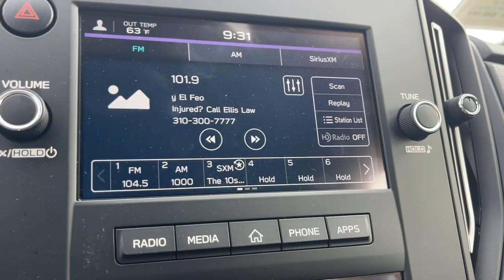2023 Subaru WRX Pasadena, Glendale, Los Angeles, San Gabriel Valley, Monrovia E313561U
Ice Silver Metallic New 2023 Subaru WRX  available in 735 E. Central Ave., Monrovia, California at Sierra Subaru. Servicing the [SEO Pasadena, Glendale, Los Angeles, San Gabriel Valley, Monrovia, CA. area.

Sierra Subaru
735 E Central Ave

Silver Metallic 2023 Subaru WRX AWD 6-Speed Manual 2.4L DOHC19/26 City/Highway MPG
SUNSHADE - WINDSHIELD  -inc: Part number SOA3991130,ALL-WEATHER FLOOR LINERS  -inc: Part number J501SVC000,CARGO TRAY  -inc: Part number J501SVC100,CARBON BLACK  CLOTH UPHOLSTERY W/RED STITCHING  -inc: Checkered cloth,ICE SILVER METALLIC,STANDARD MODEL,TRUNK CARGO HOOKS  -inc: Part number F555SFL100,REAR SEATBACK PROTECTOR  -inc: Part number J501SVC110,Turbocharged,All Wheel Drive,Power Steering,ABS,4-Wheel Disc Brakes,Brake Assist,Aluminum Wheels,Tires - Front Performance,Tires - Rear Performance,Power Mirror(s),Rear Defrost,Intermittent Wipers,Variable Speed Intermittent Wipers,Daytime Running Lights,Automatic Headlights,Headlights-Auto-Leveling,LED Headlights,Automatic Highbeams,AM/FM Stereo,Satellite Radio,MP3 Player,Bluetooth Connection,Back-Up Camera,Auxiliary Audio Input,HD Radio,Smart Device Integration,Requires Subscription,Steering Wheel Audio Controls,Bucket Seats,Pass-Through Rear Seat,Rear Bench Seat,Adjustable Steering Wheel,Trip Computer,Power Windows,Leather Steering Wheel,Keyless Entry,Power Door Locks,Remote Trunk Release,Cruise Control,Climate Control,A/C,Cloth Seats,Auto-Dimming Rearview Mirror,Driver Vanity Mirror,Passenger Vanity Mirror,Floor Mats,Power Windows,Power Door Locks,Trip Computer,Security System,Immobilizer,Traction Control,Stability Control,Traction Control,Front Side Air Bag,Tire Pressure Monitor,Driver Air Bag,Passenger Air Bag,Front Head Air Bag,Rear Head Air Bag,Passenger Air Bag Sensor,Knee Air Bag,Child Safety Locks